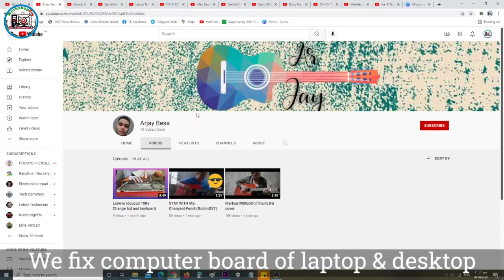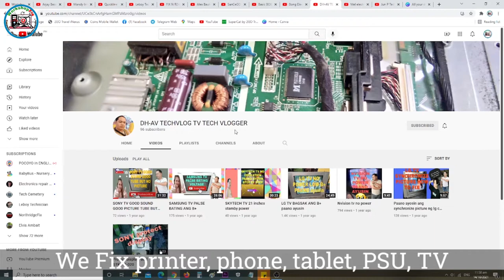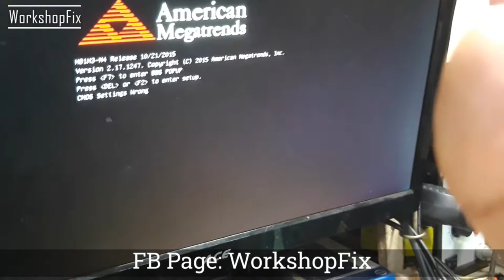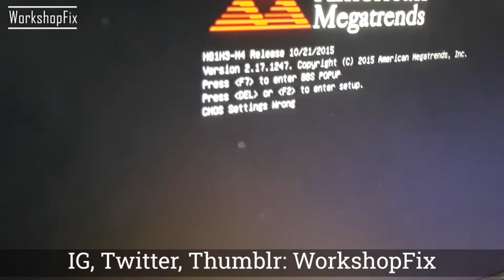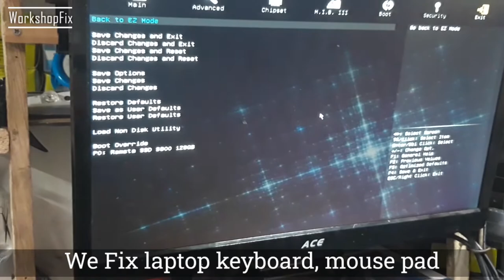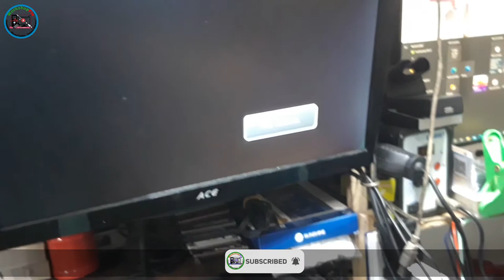System Unit Diagnosis step by step - Proper way to repair, Basic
🔹🔹 WorkshopFix 🔹🔹

👉 Name: Jonathan H. Octeza
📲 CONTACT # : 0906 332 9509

💎 SERVICES OFFER 💎

✅ Phone repair
✅ Tablet repair
✅ Printer repair
✅ Electronics repair: